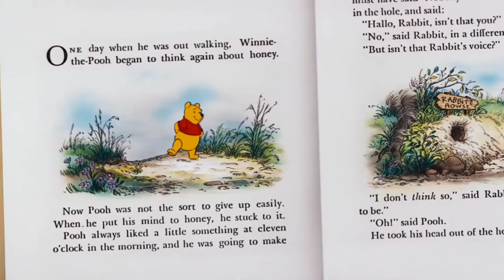Christopher Robin 2018 trailers and TV spots